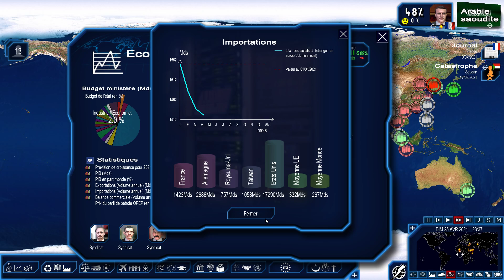LUTTER CONTRE LE COVID ? (Geopolitical Simulator 4: Power & Revolution FR) #4